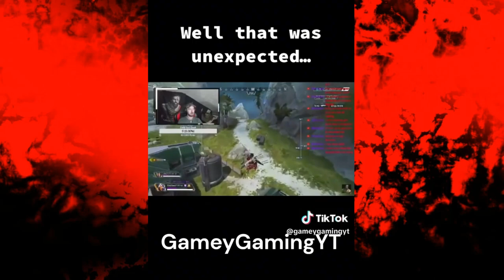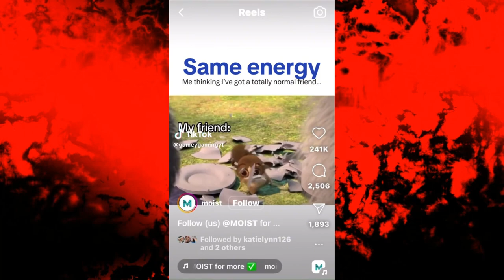All Of My TikTok - Part 2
These all are of my TikTok that I have post though out the years!

Time Stamp
0:00 - Intro
0:04 - 1st TikTok
0:37 - 2nd TikTok
3:13 - 3rd TikTok
3:13 - 4th TikTok
4:33 - 5th TikTok
5:24 - 6th TikTok
6:21 - 7th TikTok
6:52 - 8th TikTok
7:33 - 9th TikTok
7:43 - 10th TikTok
8:20 - 11th TikTok
9:53 - 12th TikTok
10:20 - 13th TikTok
10:28 - 14th TikTok
12:32 - 15th TikTok
12:47 - 16th TikTok
12:50 - 17th TikTok
13:10 - 18th TikTok
13:19 - 19th TikTok
13:46 - 20th TikTok
15:19 - 21st TikTok
18:07 - 22nd TikTok
18:38 - 23rd TikTok
18:57 - 24th TikTok
19:10 - 25th TikTok
23:01 - 26th TikTok
23:02 - Outro